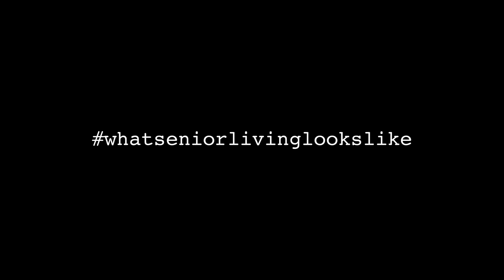A Hispanic Heritage Month Conversation with Carolina Quiroga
Thank you for joining us for Arrow's Diversity & Inclusion Series: "A Hispanic Heritage Month Conversation with Carolina Quiroga."

The purpose of this series is to expand knowledge, empathy, and understanding of the broader, ever-changing world around us by creating opportunities for conversation with experts in various areas.

Carolina is a dynamic bilingual storyteller who captivates audiences with enchanting tales from the vibrant landscapes of Latin America. Carolina has performed at prestigious events like the National Storytelling Festival and The Timpanogos Storytelling Festival. She is a Wolf Trap Teacher Artist and member of Teaching Artists Presenting in Asheville Schools. She created her acclaimed literary podcast, Tres Cuentos, to explore the soul of Latin American literature.

Carolina sits down with a resident of an Arrow Senior Living community to discuss Hispanic Heritage Month! Immigration, being bilingual, celebrating different cultures, and much more!